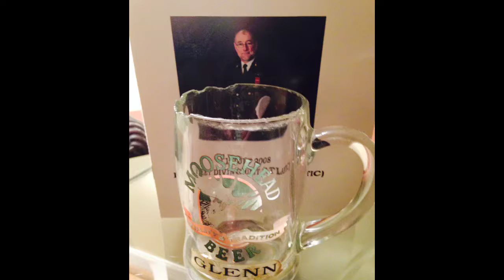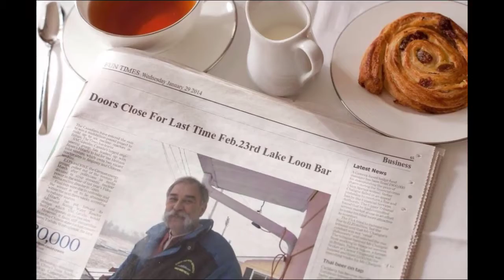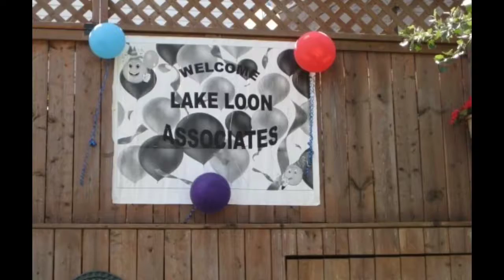Lake Loon Bar